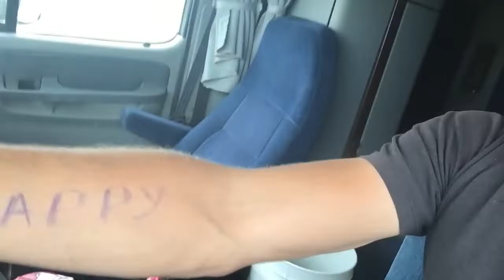Секрет Щастя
Щастя це теж звичка. У даному ролику покажу мій альтернативний варіант як виробити цю звичку.

Знято на iPhone 6S